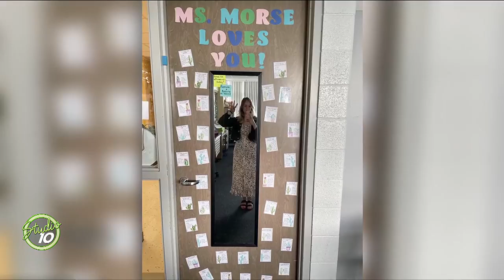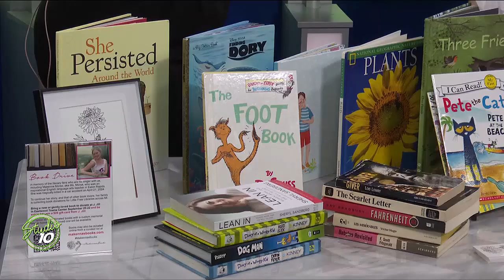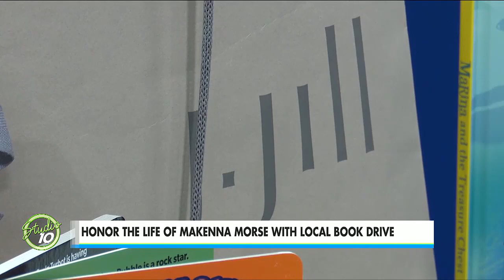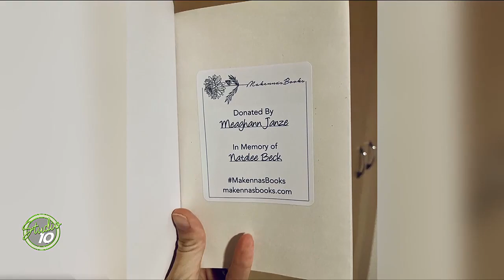Honor the Life and Legacy of Makenna Morse Books with Local Book Drive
Makenna Morse was an Eaton Rapids School teacher that lost her life due to a car accident. However, her legacy lives on. Makenna’s aunt Laurie Morse-Dell joins Studio 10 to discuss their local book drive happening this weekend at J.Jill in the Eastwood Town Center.